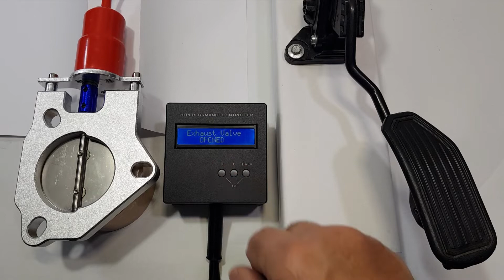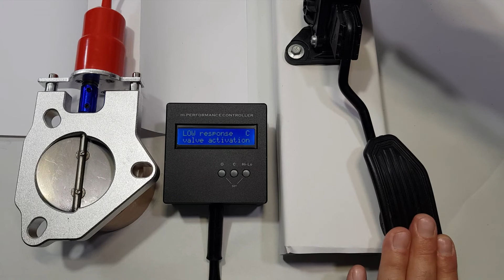Bench testing of Hi-Performance Controller for Exhaust Valve cutouts. Best exhaust cutout.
Hi-Performance Controller for exhaust valve cutouts in full operation by Optima-Tech.
The new Hi-Performance Controller in full operation.

Hi and thank you for visiting.
This Hi-Performance Controller is designed for electric exhaust valve cutouts.
Give your car a split personality and go from a quiet exhaust note to the roar of your engine by simply depressing the accelerator pedal. Release your accelerator pedal and the Controller will automatically close the exhaust valve as the exhaust sound returns to a quiet note.
Welcome to the Hi-Performance Exhaust Valve Controller. This electronic controller is so smart that it knows when the exhaust valve has either fully opened, fully closed or anywhere in between. It’s also easy to operate, as all the design complexity is incorporated within the controller, so there are no complex buttons or controls. This Controller is programmable, so you can adjust settings in the Controller that matches the exhaust valve’s opening/closing timing cycle.
The Hi-Performance Exhaust Valve Controller can be fitted to both new vehicles with fly-by-wire, as well as older vehicles.
If you’ve already installed exhaust valve cut-outs to your vehicle and you are after automatic control and timing accuracy, then this Hi-Performance Exhaust Valve Controller is exactly what you need. Accurate control of the exhaust valve motor is crucial and fundamental to the proper operation and longevity of the motor.
The Hi-Performance Exhaust Valve Controller is fully electronic controlled. If operating two exhaust valves for a dual exhaust system, the internal circuitry of the Hi-Performance Exhaust Valve Controller drives each exhaust valve independently. Now that’s smart!